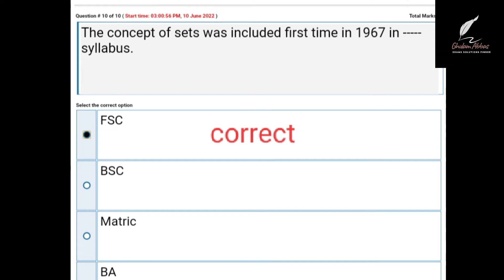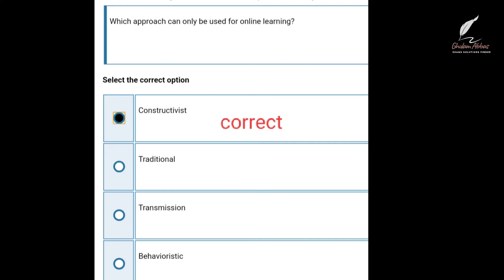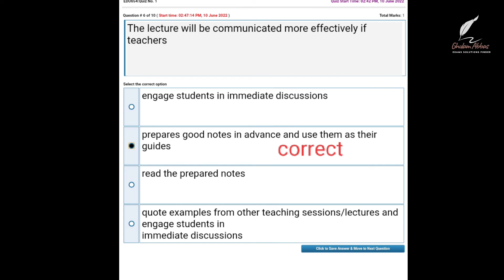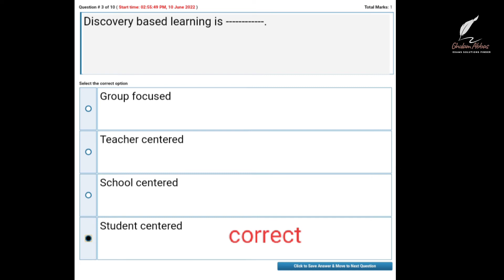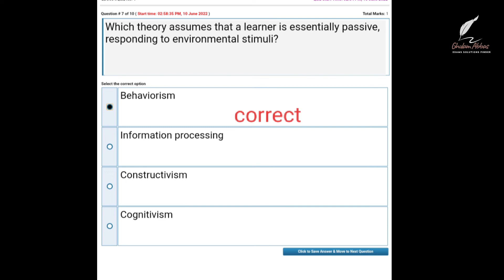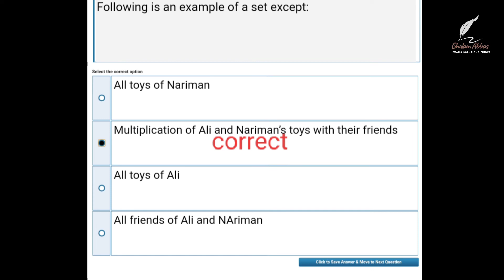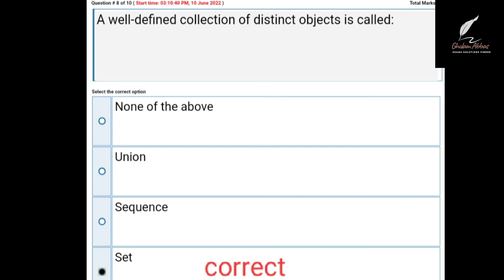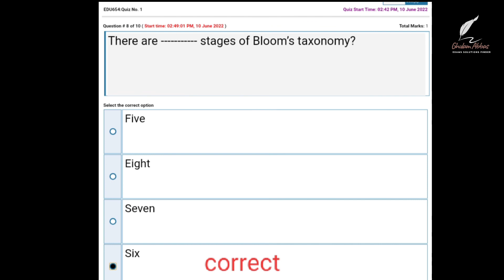Edu654 quiz no.1 2022/current quiz 2022||exams solutions finder (Master Ghulam Abbas)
If anyone find any mistake in quiz answers then kindly inform me with correct reference
Yh 3 different logo ka quiz h is sa ap logo ko andaza h jya ga k kitny questions repeat h rh h